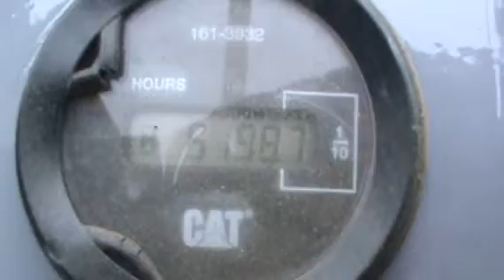2005 CATERPILLAR D5G XL For Sale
Title: 2005 CATERPILLAR D5G XL For Sale

Description: 6 CYL CAT ENGINE, HYDRO-STATIC TRANS W/ JOYSTICK STEERING, 20 IN PADS, 8 FT 4 IN 6-WAY BLADECategory: Crawler